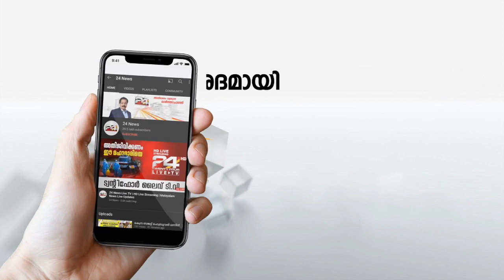പ്രകൃതിദത്തമായ ഉത്പന്നങ്ങൾ കൊണ്ട് ഒരു ആർട്ട് ഗാലറി